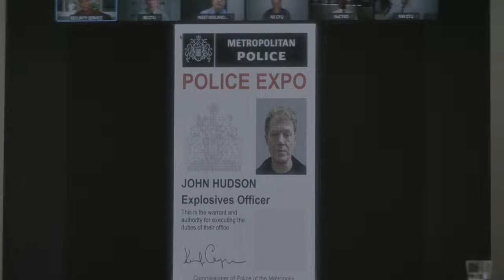Trigger Point Series 1 Recap | ITV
Dive into the action with a quick recap of all the biggest moments from Trigger Point Series 1!
Series 2 starts this January on ITV1 and ITVX!